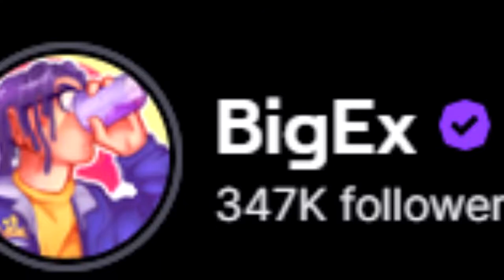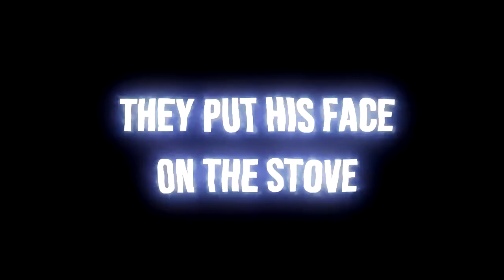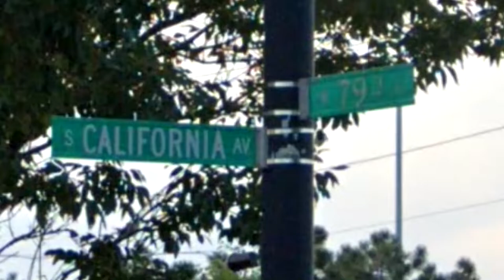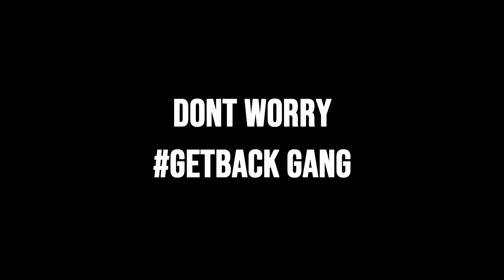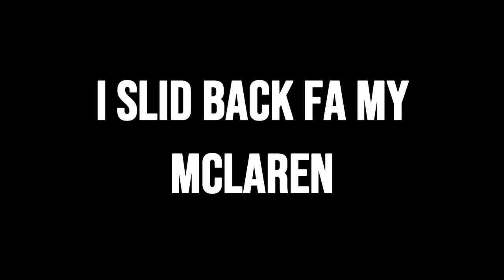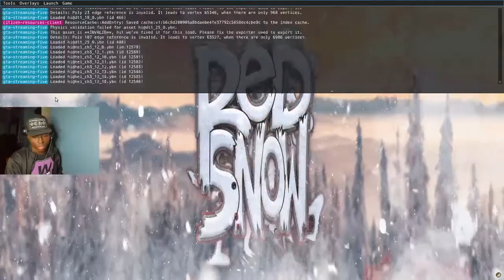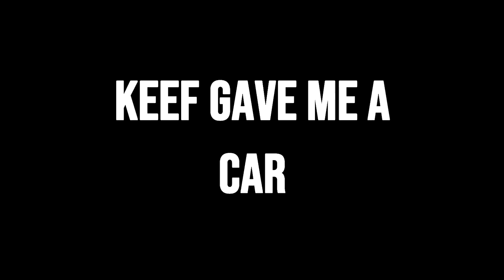TWEAKIN WIT CHIEF KEEF FT BIG EX 4NEM